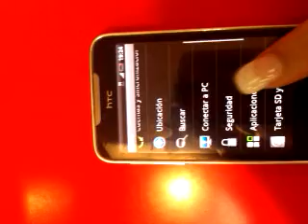como hacer un restablecimiento de fabrica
demostracion de pasos a seguir para relaizar un restablecimiento de fabrica a traves de los ajustes del telefono y recomendaciones.